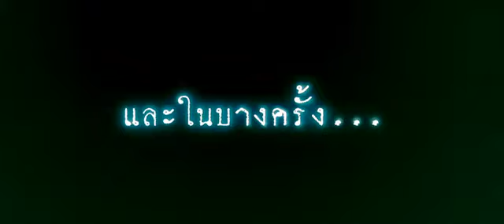ศพเด็ก 2002 The Unborn Child [Trailer]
: ศพเด็ก 2002 The Unborn Child